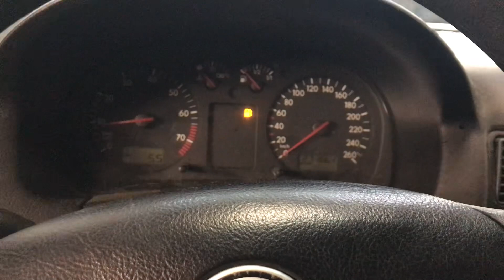Разборка Volkswagen - Golf 4 1997-2005, 1.6 (VIN: WVWZZZ1JZXB164406) 37259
Основные характеристики:
Год выпуска: 1999
Двигатель: AKL004060
Объём двигателя: 1.6
Тип двигателя: Бензин
Коробка передач: КПП 5-ст.мех.(МКПП)
Кузов: Хэтчбэк 3 дв.
Смотри каталог запчастей Volkswagen - Golf 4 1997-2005 на :
⏰ Режим работы колл-центра:
08:00 – 20:00 – ежедневно

Для наших покупателей:
- бесплатная доставка;